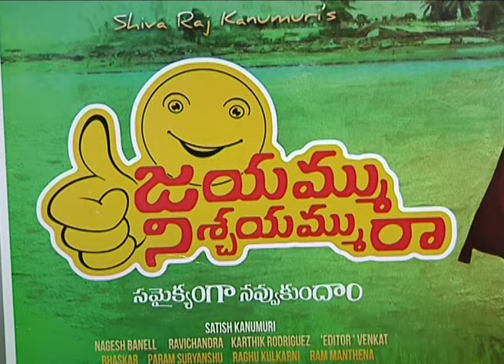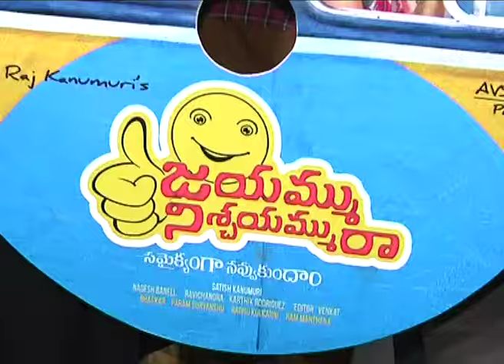Jayammu Nischayammu Raa Audio Launch at Radio City 91.1 || Srinivas Reddy, Poorna